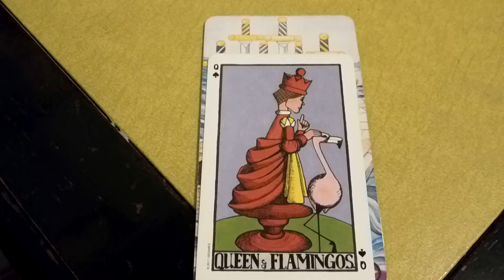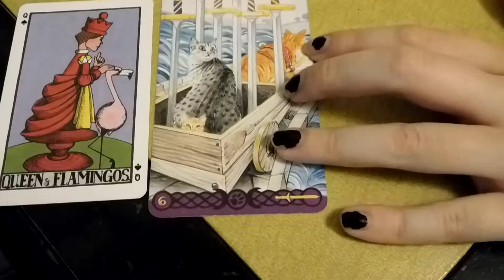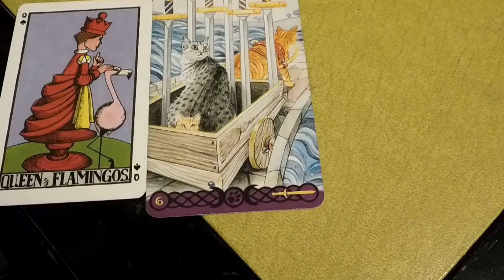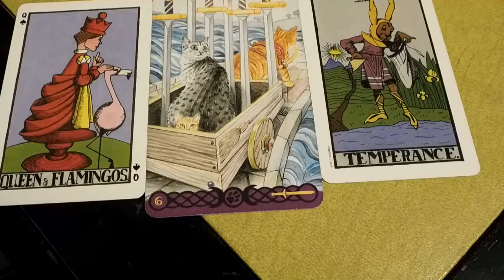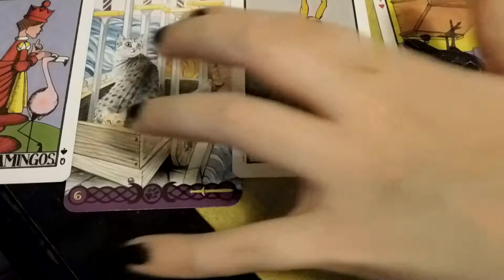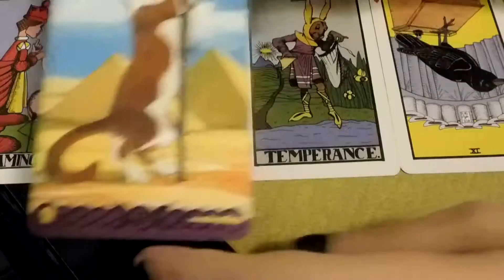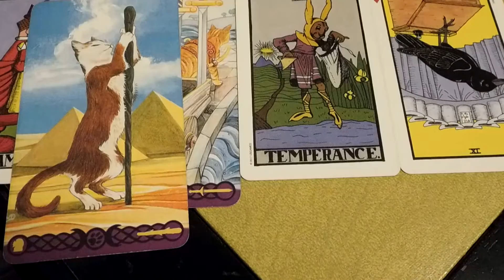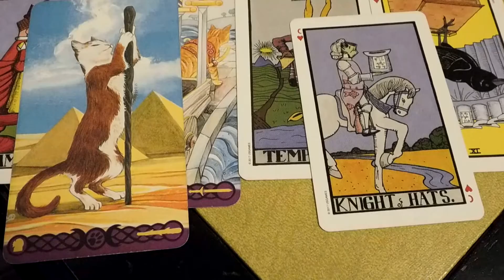Gemini Weekly (vibing too much on my own energy supply) the playlist songs are out of control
1. You now:
2. Week's theme:
3. Challenge:
4. Remember:
5. Lesson:
6. Gift:

Gemini
1.Green day- holiday
2.seal- kiss from a rose
3.beegees- stay alive
4.my probz- waves
5.Bill withers- just the two of us
*Modjo- lady